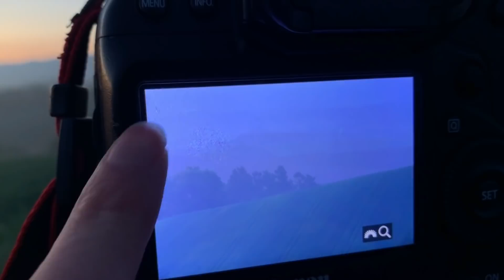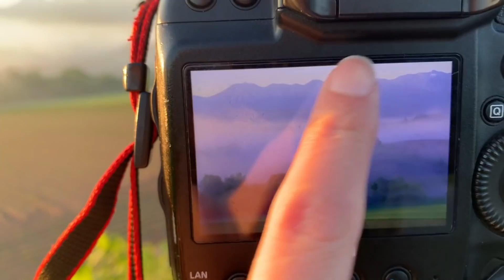【夏の北海道！】絶景！雲海を撮る方法！【風景写真】【写真家】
※毎日１９時にカメラ、写真関連を更新します。
今日は久しぶりに絶景に会えました。

●写真サークルできました！

※掲示板に質問や写真を貼ってもらって、私がアドバイスしたりとか、そんな簡単なサークルなので、初心者の方歓迎です ！（視聴オンリーの幽霊部員でも応援してくれる方なら参加大歓迎！）

ゆる〜くやるがモットー！現在受講生３０名以上！^^

北海道で撮影ツアーやってます。詳しいHPこちら↓（仕事の問い合わせもHPより）

以下プロフィール
 2017ネイチャーズベストフォトグラフィーASIA50カ国中、風景部門1位。
年間750万人来場アメリカスミソニアン自然史博物館で1年間写真展示🇺🇸
2019年3月東京富士スクエアにて個展開催、1週間で9170人来場を記録。
デジタルカメラマガジン、JTB 季刊誌、男の隠れ家、スカイマーク株式会社等に写真採用。
その他雑誌掲載多数。
現在は北海道で自然写真家をして生活をしてます。